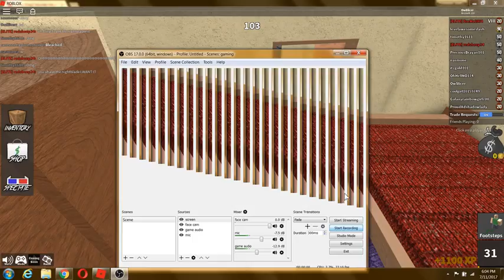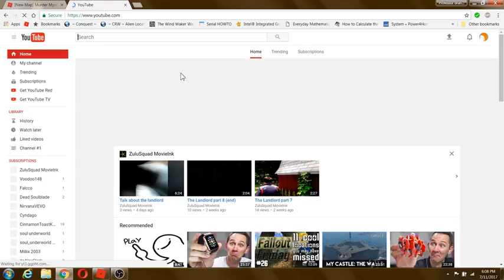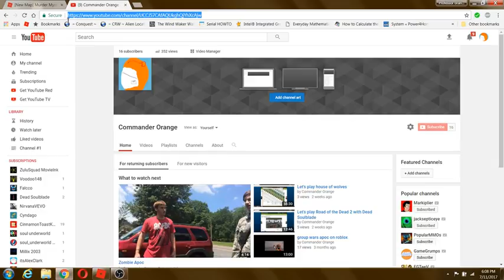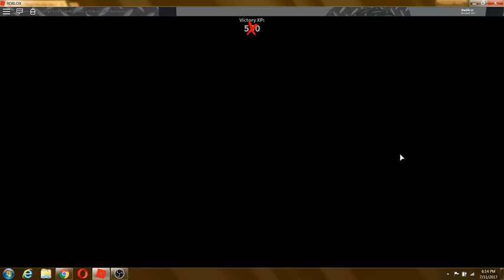lets play murder mystery 2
im bored and people question wether i youtube